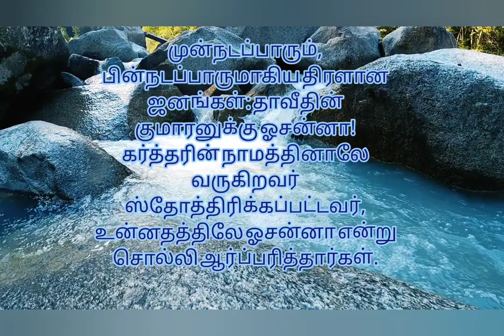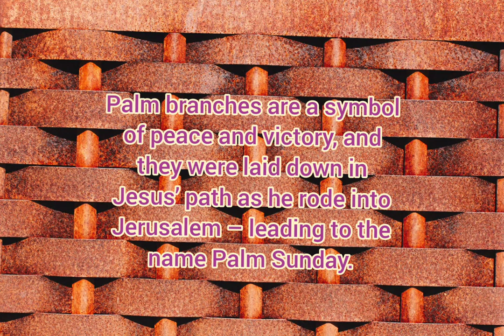Today's Bible verse 02-04-2023 இன்றைய வசனம் | Verse of the day | Palm Sunday 2023 Bible verse